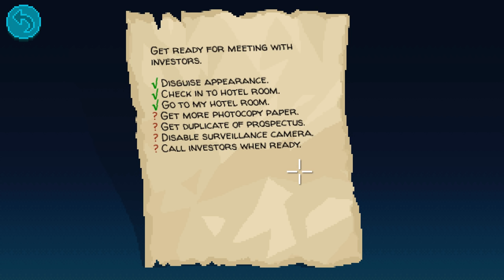Thimbleweed Park - Latest and Greatest - PART #11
We're seeing what happened to Franklin in the Edmund Hotel in Thimbleweed Park!